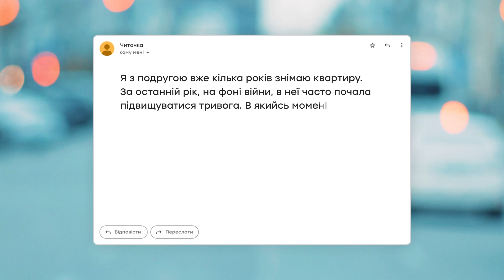Дуже ТРИВОЖНО… Ви ще МОЖЕТЕ себе ВРЯТУВАТИ — ТОП порад психолога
Під час війни українці дедалі більше відчувають тривогу. Надмірне хвилювання, відчуття, що скоро має трапитися щось жахливе. За час війни дедалі більше українців почали перебувати у тривожному стані. Що це таке, чому він з'являється та як з ним боротися – дивіться у сюжеті Ранку у Великому Місті.